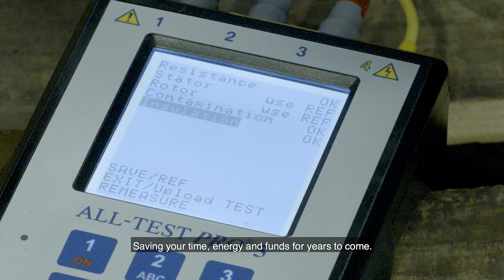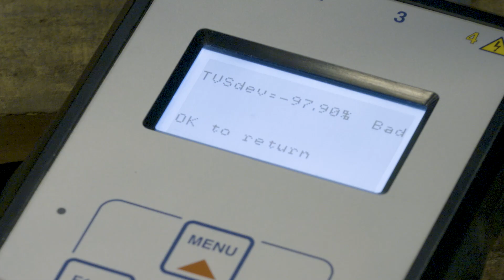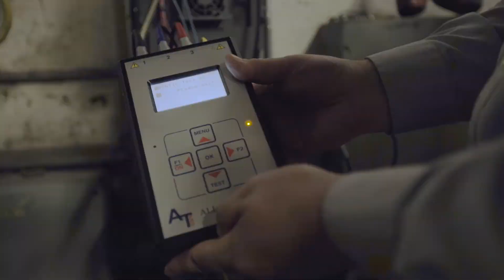How to Test a Motor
Motors can fail, complicating operations by creating downtime and racking up expenses for your business. With complete motor maintenance instruments from ALL-TEST Pro, you can detect system issues before they worsen and lead to motor failure, ultimately saving you time and money.

Timestamps:
[0:05] Importance of motor testing
[0:16] Preventing motor failure with complete motor maintenance
[0:26] Capabilities of ALL-TEST Pro motor testing devices
[0:43] How motor testing can benefit your business
[1:07] Contact ALL-TEST Pro to learn more

Why does your operation test motors? The answer is simple — because motors fail. Whether the cause is large or small, these faults can derail your operations, create unproductive downtime, and incur heavy expenses.

Complete motor maintenance provides you with the tools you need to detect faults before they cause catastrophic motor failure, saving you time, energy and funds for years to come.

ALL-TEST Pro makes motor testing easy. Our dependable instruments promote safe, precise testing. The opportunity to perform predictive maintenance and troubleshooting promotes your critical systems' long-term health and minimizes downtime. The data you receive from testing can even be a means of achieving a substantial return on investment (ROI).

Motor testing is integral to the success and efficiency of your business. ALL-TEST Pro manufactures innovative diagnostic tools that enable you to achieve and maintain peak performance. What's more, we back those devices with user-friendly software and expert support.

Don't leave motor failure up to chance. Contact ALL-TEST Pro today to learn about the benefits of complete motor testing.